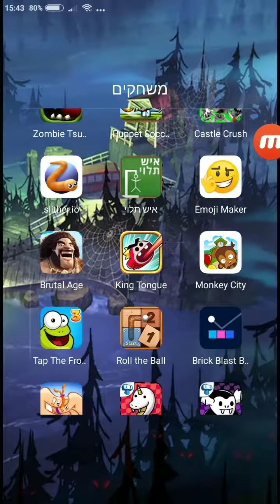13 באפריל 2018